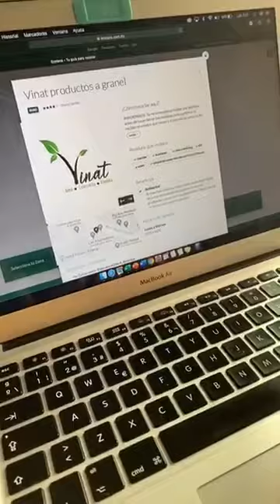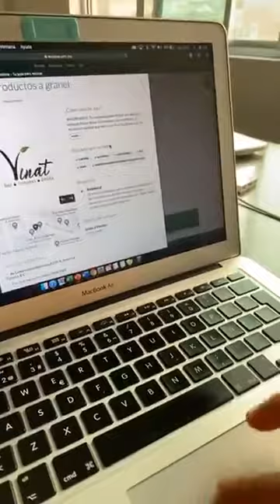Cómo reciclar estando de viaje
Recicla desde donde estés de manera fácil,
 ¡No importa si estás de viaje!